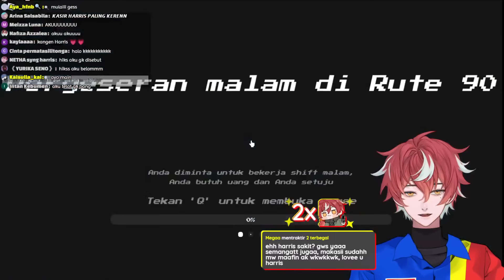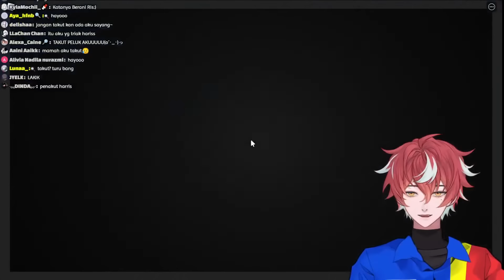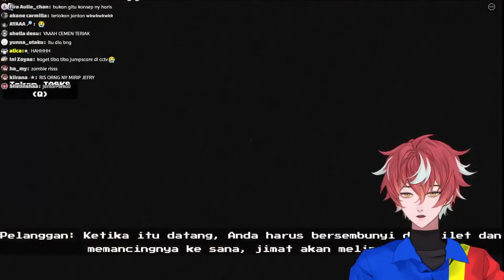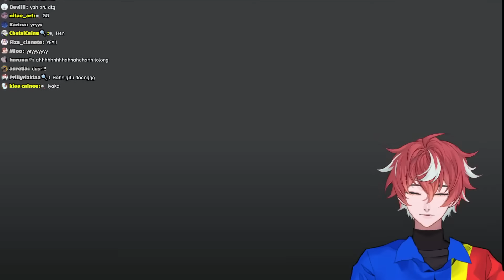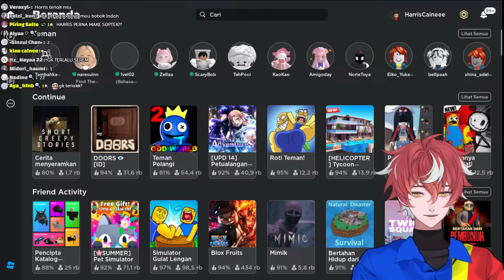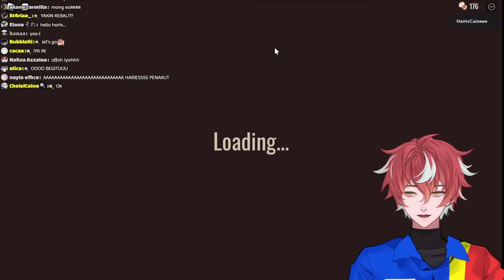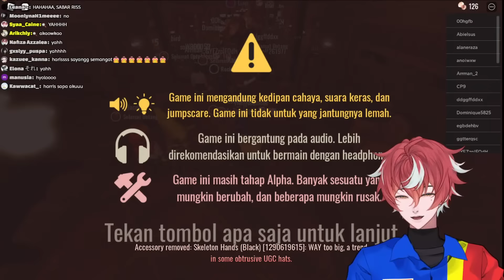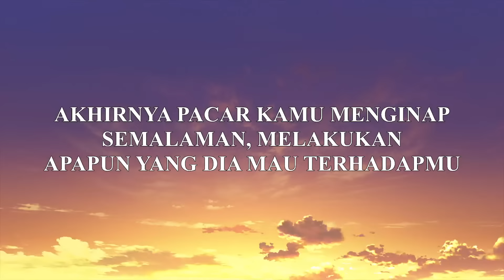【ROBLOX】AKU TAKUT BEKERJA MALAM DI MINIMARKET ANEH INI!! 😨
Donasi kalau mau!

Follow Harris!